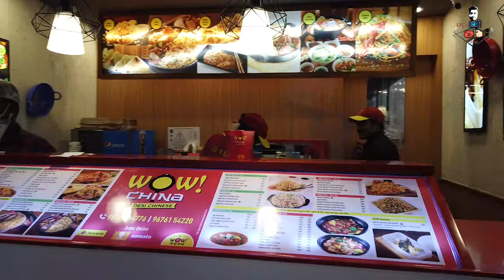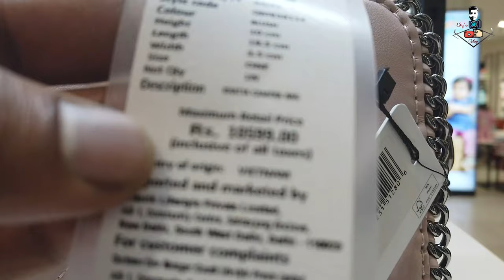GVK Mall//GVK One Mall//Banjara Hills Hyderabad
GVK mall of Banjara hills, Hyderabad is a major attraction of Hyderabad.
lets check how...

I hope you guys will like it and watch the video till the end.

Some other background music  are used From YouTube Music Library.